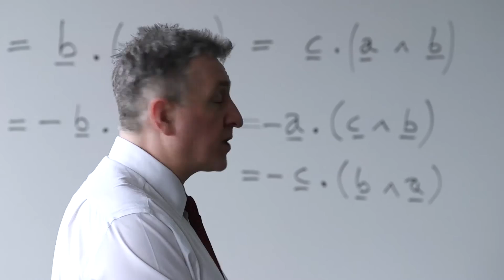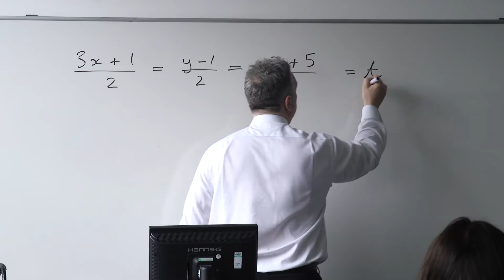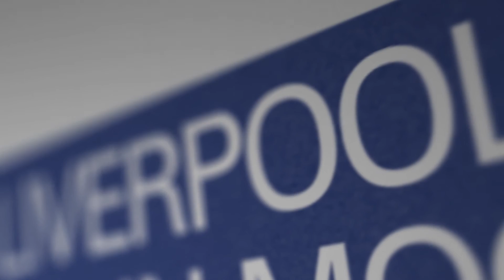Studying Mathematics at LJMU